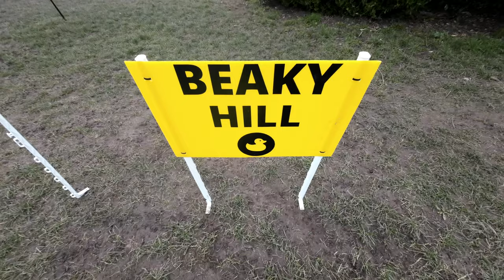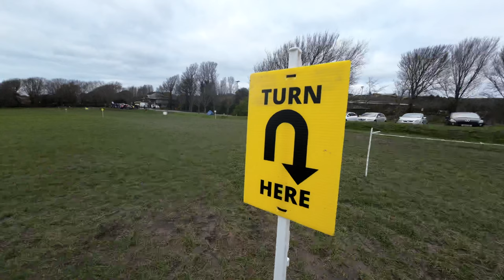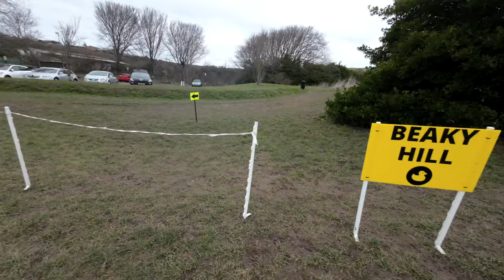#195 East BRIGHTON parkrun | Film My Run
Continuing the parkrun tourism and the quest for 200 parkruns, we travelled to East Brighton for parkrun number 195 for me and 49 for Victoria.